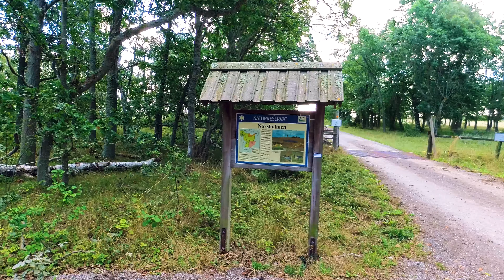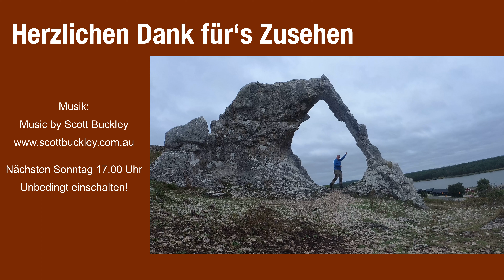Noch‘n Leuchtturm, Visby und ein Abschied - Gotland Teil 2 - WoMo-Tour Lofoten 32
Im zweiten Teil unserer Gotland-Runde beginnen wir im Südosten mit einem Spaziergang zum Nyr Fyr, dem vielleicht schönsten Leuchtturm der Insel. Dann geht es am Wikinger-Museum vorbei bis zu den Raukaren an der Südspitze. Der Mann mit Nase lacht hier am Strand und es ist Tradition geworden, ihn anzumalen.
Dann geht es endlich nach Visby, der wunderschönen Inselhauptstadt. Die Altstadt gehört zum UNESCO-Welterbe und ist umgeben von der besterhaltensten Stadtmauer Europas. Malerische Gassen, gleich 15 Kirchenruinen und eine Kathedrale, der wunderschöne Stora Torget und ganz viele wunderschöne Momente erwarten einen in diesem tollen Städtchen.
Dann heißt es Abschied nehmen - nach einem Jahr auf Reisen muss ich wieder zurück. Danke fürs Mitkommen, fürs Begleiten, für die vielen tollen Kommentare! Nächste Woche geht es weiter auf der Schwäbischen Alb!

Herzlichen Dank fürs Zusehen!
Abo und Like nicht vergessen
Und wieder einschalten
bei
Wandern auf der Schwäbischen Alb - der Hohenwittlingensteig
Immer sonntags um 17.00 Uhr - auf  @find the silence
Bis dann…

Musik